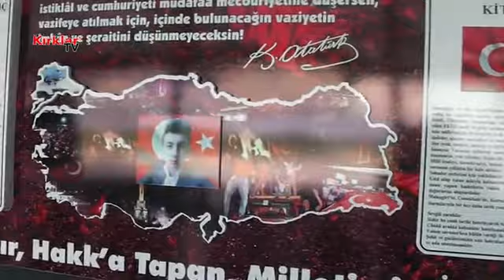Şehit Mutlucan Kılıç Özel Eğitim Ve Uygulama Merkezi Açıldı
Şehit Mutlucan Kılıç Özel Eğitim Ve Uygulama Merkezi Ve Özel Eğitim İş Uygulama Merkezi Açıldı